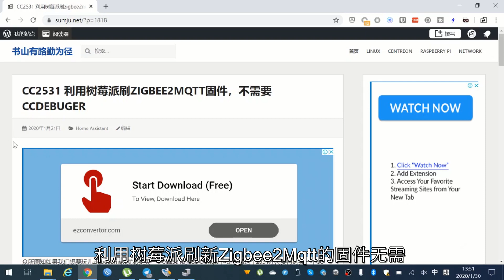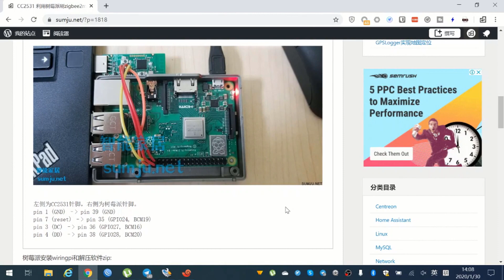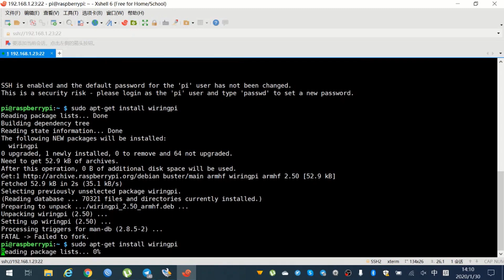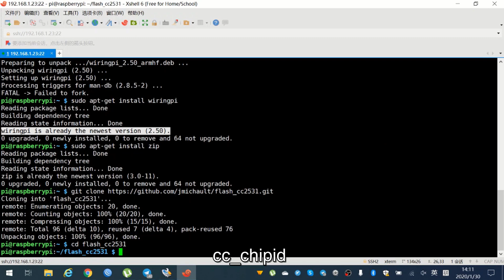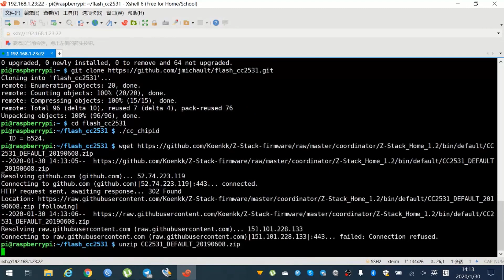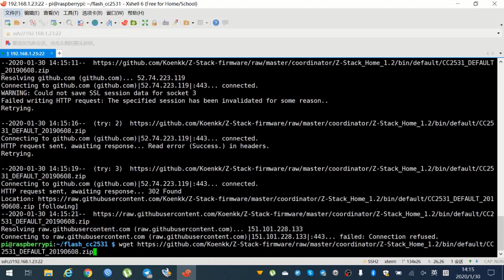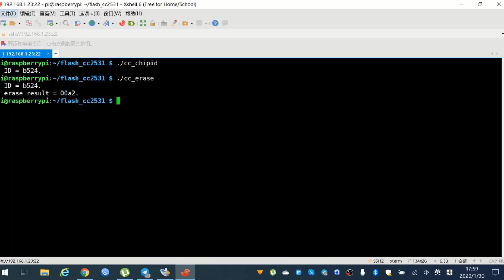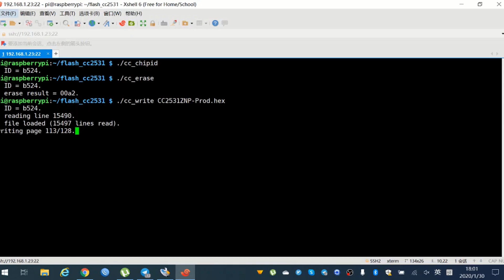智能家居 #38 | 自制ZigBee网关 | 利用树莓派刷CC2531（小白教程）~「Home Assistant」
本期视频教你如何免去CC Debugger来刷写CC2531，只需要有个树莓派就可以给CC2531刷好ZigBee2MQTT固件。

视频中提及智能家居打包镜像下载地址如下：
提取码：g487